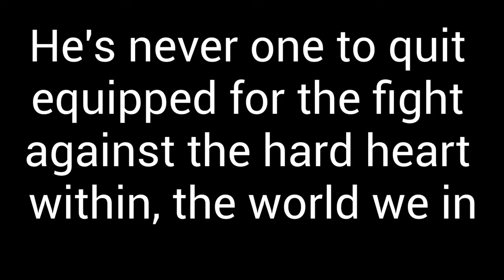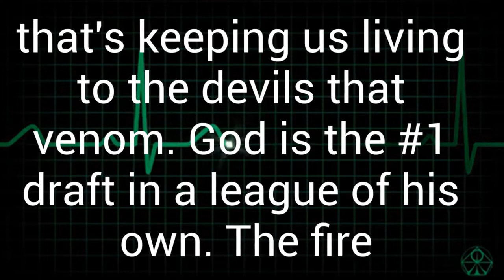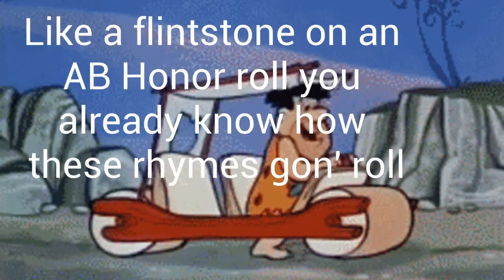Tellin the truth- Jesus Qualifies